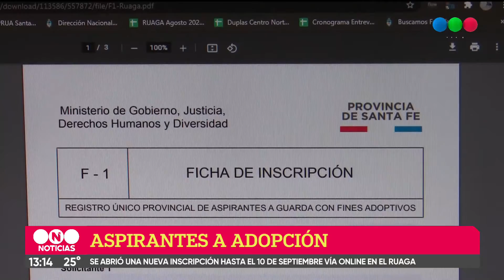Inicia un nuevo período de inscripción para aspirantes a guarda con fines adoptivos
Será del 1 al 10 de septiembre, gratuito y online.